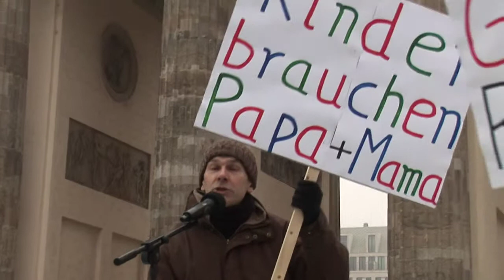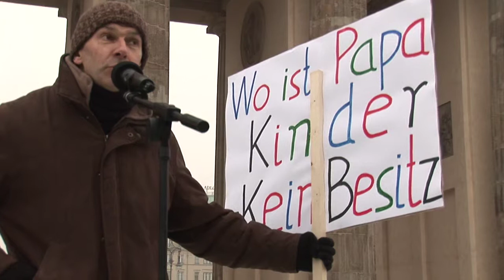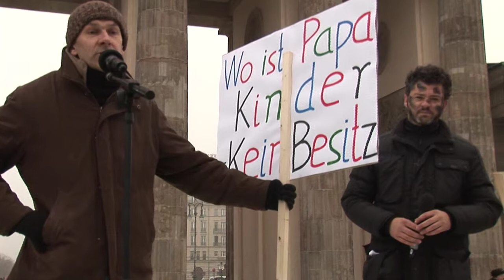Manfred Trögel @ Berlin Speakers' Corner